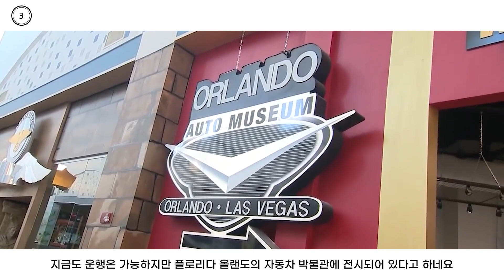아반떼 7대를 이어 붙인 길이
개인적으로 멋있는건 F40 컨버터블 리무진형이...